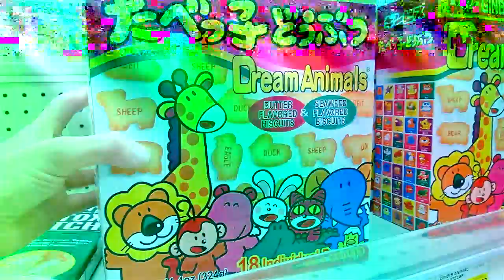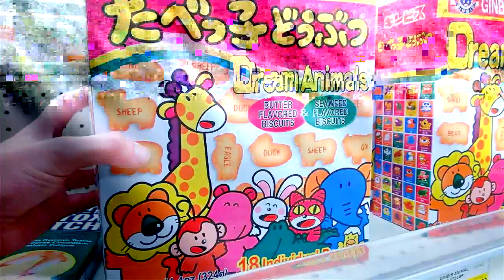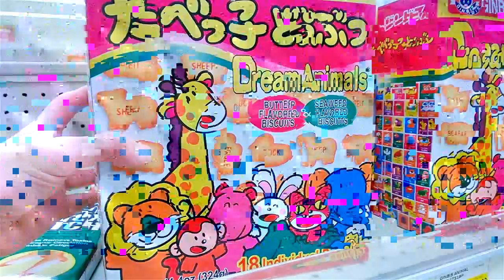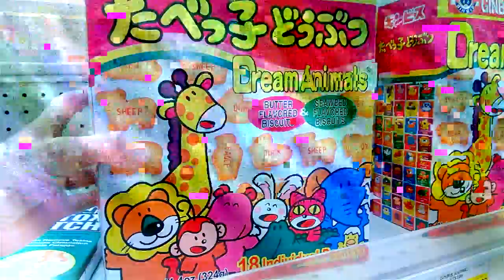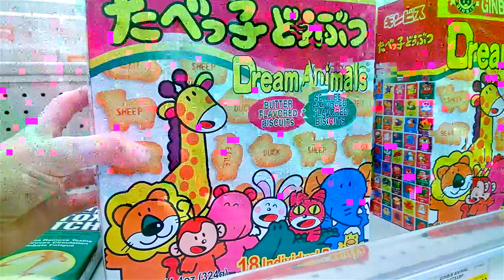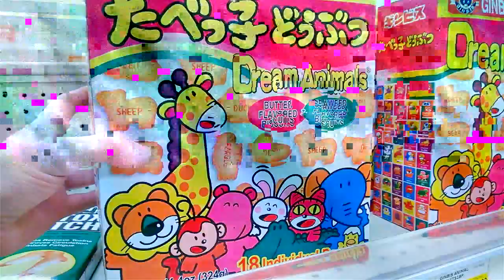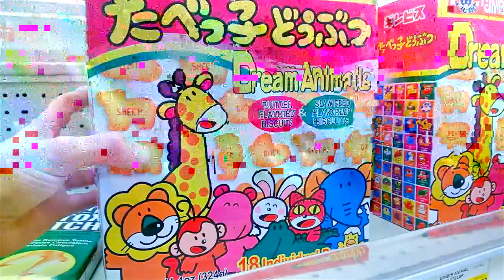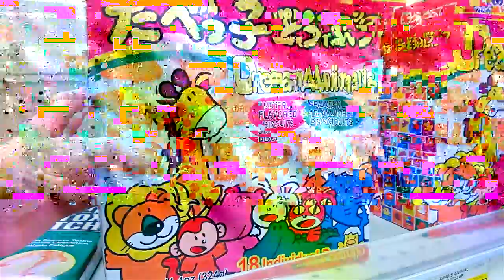Visiting a Japanese Grocery Store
Crazy colorful boxes with little cartoon characters on them? Guess I'll buy all of it!